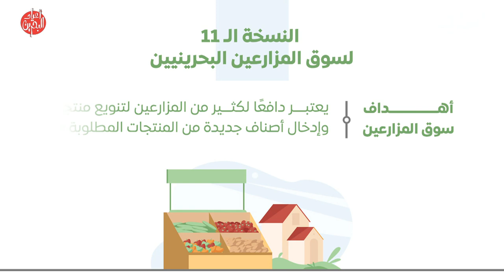الأخبار : مداخلة هاتفية مع د.خالد أحمد وكيل شؤون الزراعة والثروة البحرية بوزارة البلديات والزراعة